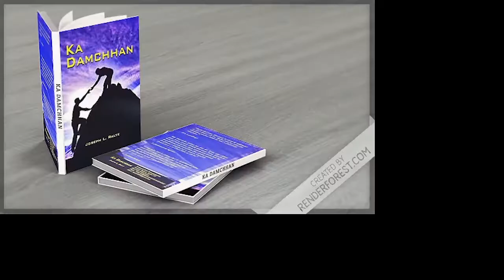Ka damchhan by Joseph L Ralte